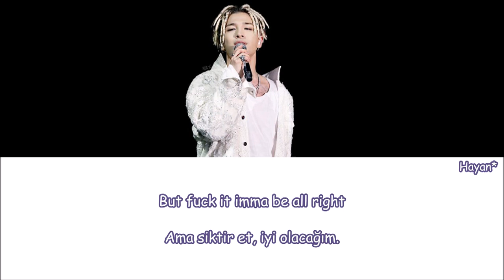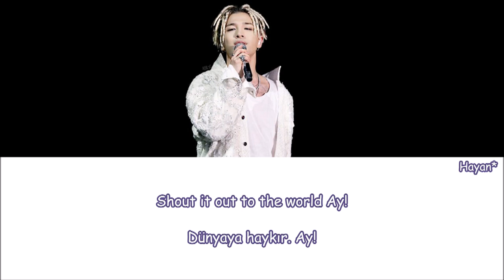Taeyang - Rise (Intro) Turkish Sub./Türkçe Altyazılı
Çeviri-Zamanlama:Hayan